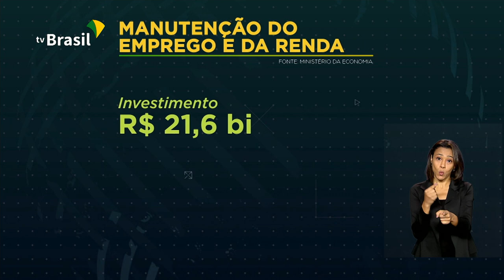Julho tem criação de 131 mil empregos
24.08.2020 - O Brasil voltou a gerar empregos com carteira assinada no mês de julho, após quatro meses de queda no número de postos de trabalho. Foram abertas 131 mil vagas. E o governo decidiu prorrogar o programa de manutenção do emprego. Os empresário vão contar com mais dois meses de apoio para evitar demissões.